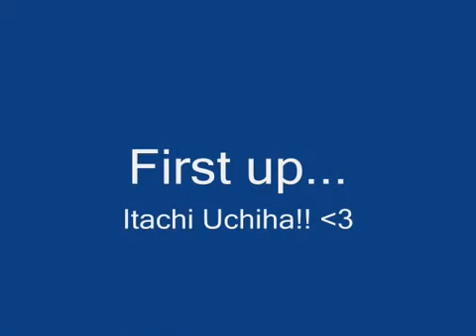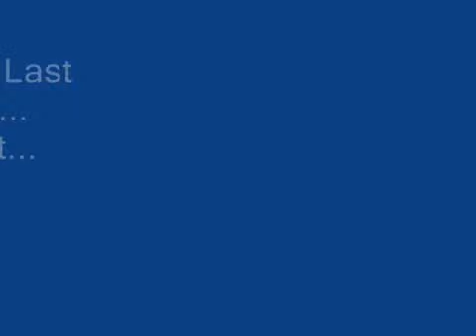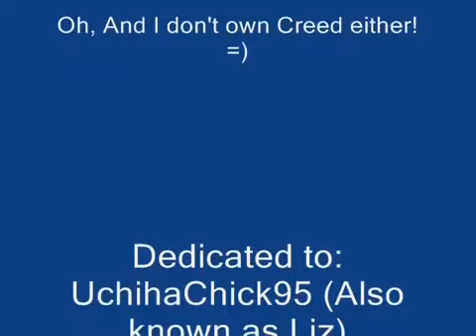Itachi and Hidan - Paralyzer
They are Paralyzers.. .Hah. J/k two of my favorite characters. Dedicated too UchihaChick95